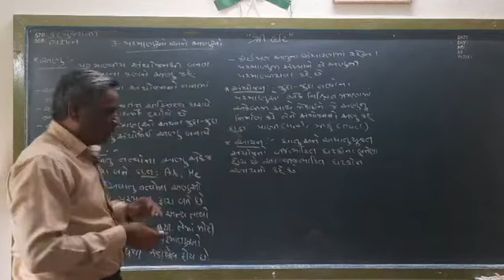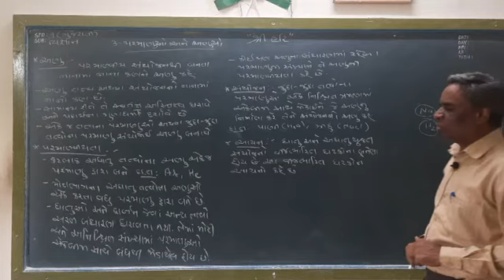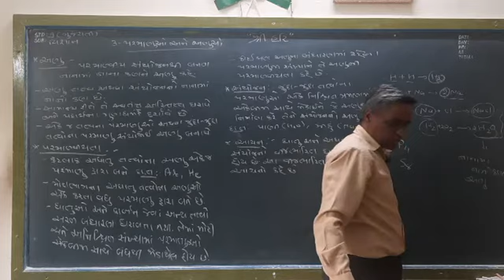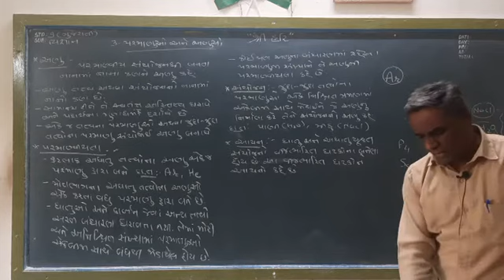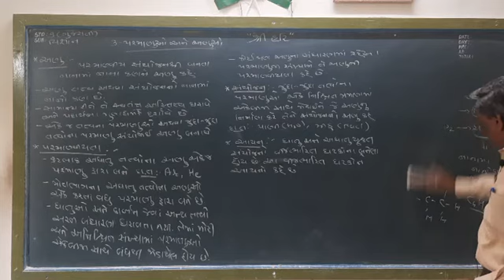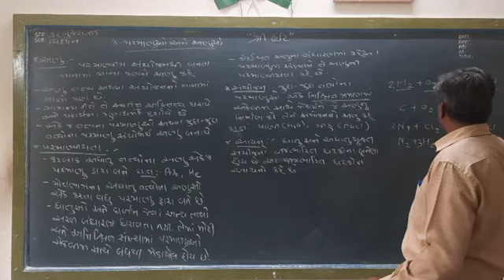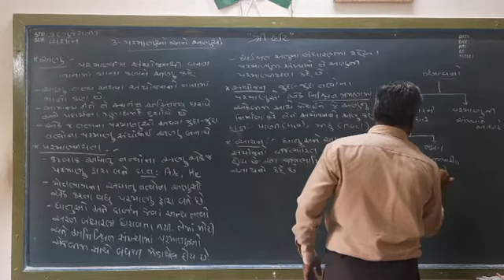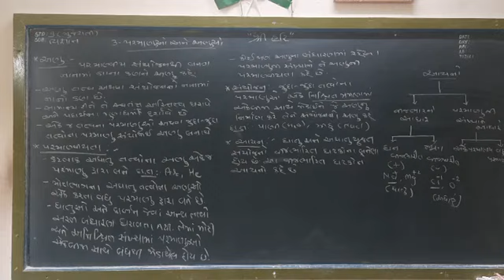STD 9 Science ( Guj med ) Ch-3 Part 4